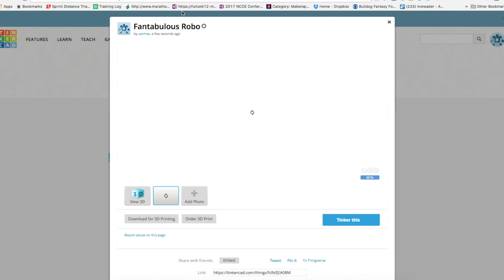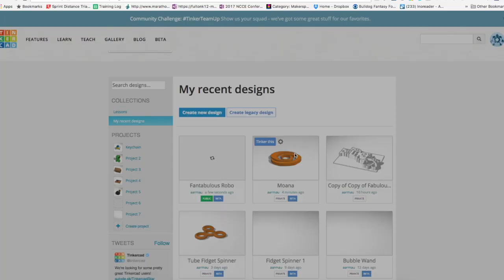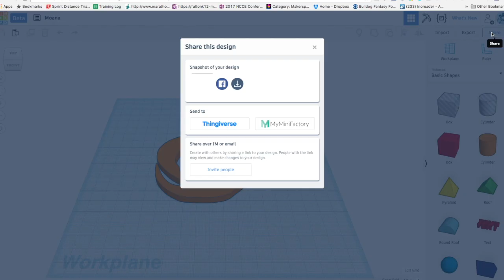Tinkercad Tutorial: Sharing Your Designs